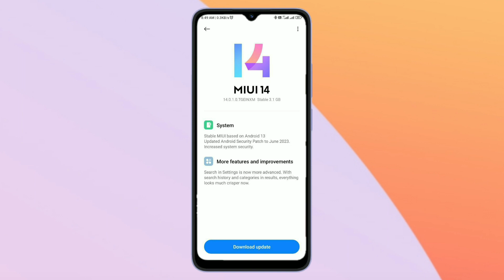Redmi 10/10C/10Power Miui 14 Update Rollout | Miui 14 Update Redmi 10/10C/10 Power